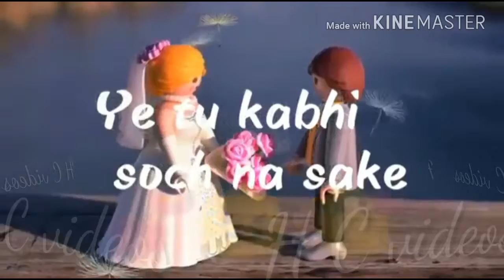Heart cracker videos